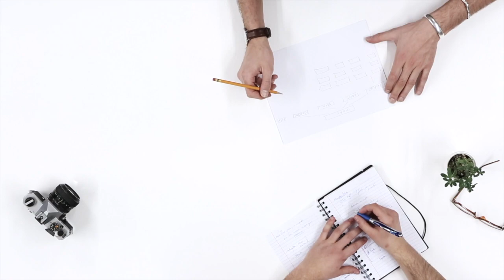WHAT DOES AN AEROSPACE ENGINEER DO? - Day in the life - TIPS FOR FUTURE ENGINEERS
A successful Venezuelan aerospace engineer shares her out of this world experiences working on NASA rockets and airplanes. Watch to find out more about her day to day as an aerospace engineer. She is an Embry Riddle and Cornell grad! Nathalie shares ALL THE TIPS AND TRICKS needed to become an aerospace engineer.

If you have questions or want more info from Nathalie contact her at:

Stock footage courtesy of Pixabay.com